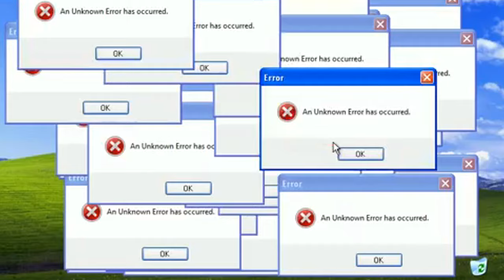Chivalry 2 Funny Moments - My First Time Playing!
Since Mordhau is having the "backend" issues I needed to give Chivalry 2. And I must admit.. I don't regret giving it a go! Chivalry 2 is actually pretty fun to play!

Checkout this video of my first time.. On Chivalry 2 of course :)

Looking for a Discord server related to Chivalry 2 and/or Mordhau?

SOCIALS

OTHER

Trying to get to 100 on there too :)

MUSIC CREDITS